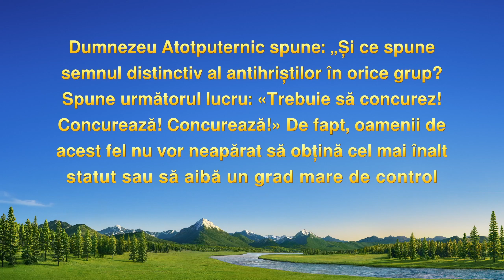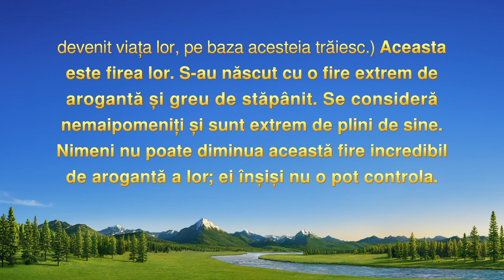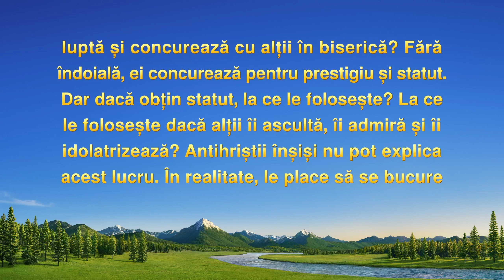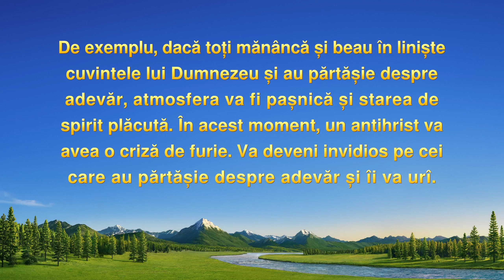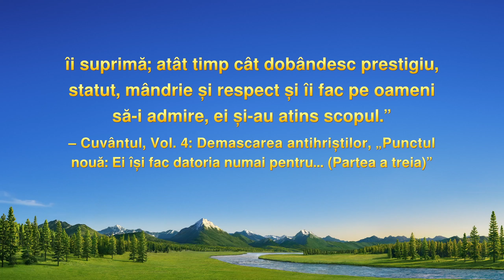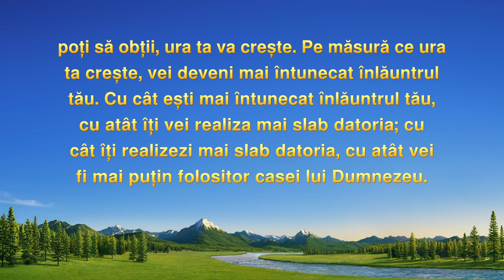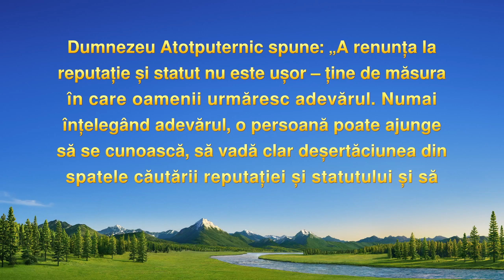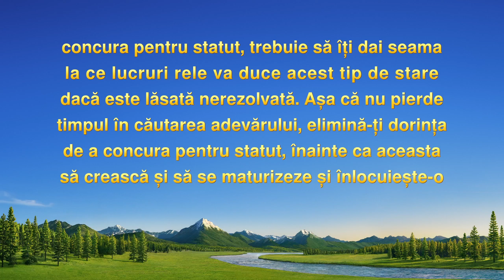Video de mărturie creştină 2023 „Reflecții asupra dorinței de statut”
În timp ce slujește drept lider de biserică, devine invidios după ce sora care îi e parteneră câștigă aprobarea fraților și surorilor lor. Se axează doar pe a concura cu această soră și nu duce o povară în lucrarea bisericii, adoptând o atitudine superficială. Nu reușește să rezolve problemele din lucrarea lui și, în final, e demis. Cum își recunoaște problema și cum schimbă lucrurile?